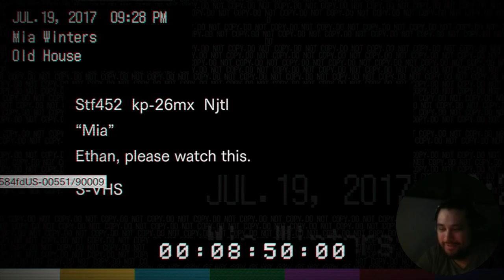Mother Knows Best || Game Dev Reacts to Resident Evil 7 - Biohazard || Part 03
Welcome to a Brand New Series! This time we are playing Resident Evil 7, were i get the life scared out of me while also reacting to the game providing my insite of the game from a developers perspective!

And make sure to stay tuned to my developer channel too as I will be releasing some Devlogs on a project ive been working on over the past two years that I am very excited to share!